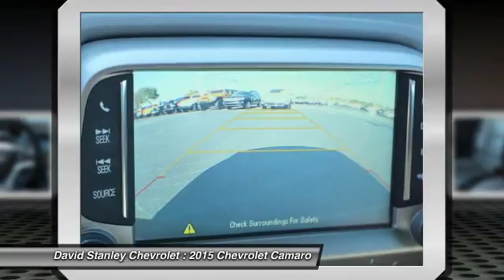2015 Chevrolet Camaro Oklahoma City OK 9707-A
2015 Chevrolet Camaro 2LT

**LIKE NEW**, Low Miles!!, **ACCIDENT FREE CARFAX**, **NAVIGATION/GPS**, and **REAR BACKUP CAMERA**. Camaro 2LT, 2D Convertible, and 3.6L V6 DGI DOHC VVT. This 2015 Camaro is for Chevrolet fanatics who are searching for a terrific, low-mileage convertible. This one's got it all and then some. This convertible is nicely equipped with features such as **ACCIDENT FREE CARFAX**, **LIKE NEW**, **NAVIGATION/GPS**, **REAR BACKUP CAMERA**, 2D Convertible, 3.6L V6 DGI DOHC VVT, Camaro 2LT, and Low Miles!!. brbrAS LOW AS 1.9% FINANCING AVAILABLE!!! We offer more for your trade in than anyone in this great state of Oklahoma!!! Come to the largest pre-owned dealership in the southwest United States.